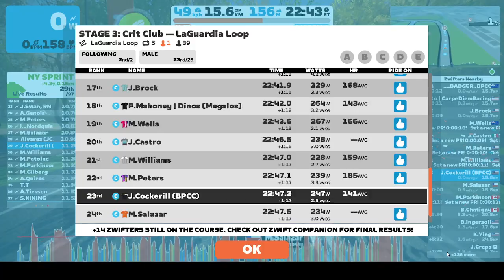Stage 3: Crit Club 5 Laps Laguardia Loop with Badger 2023 05 17 20 11 10